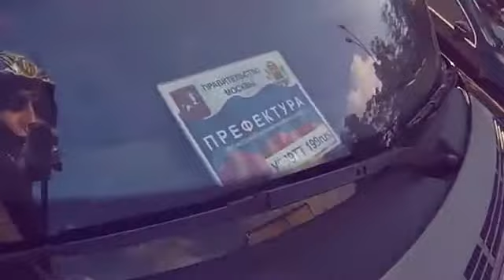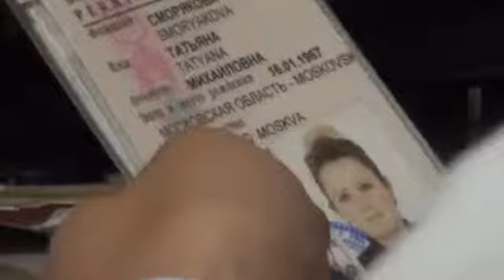СтопХам 91 Прыткий Чиновник